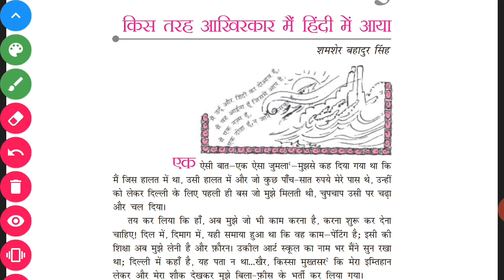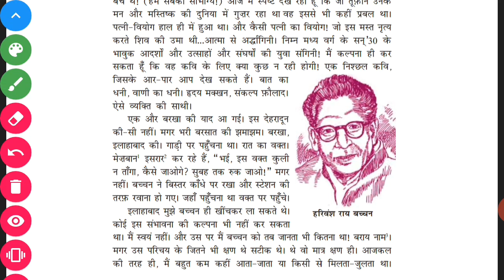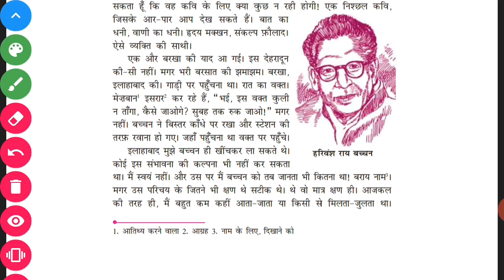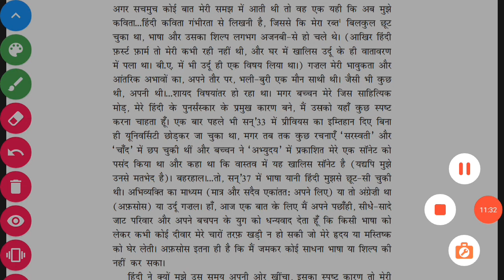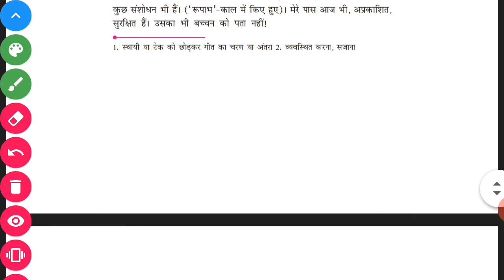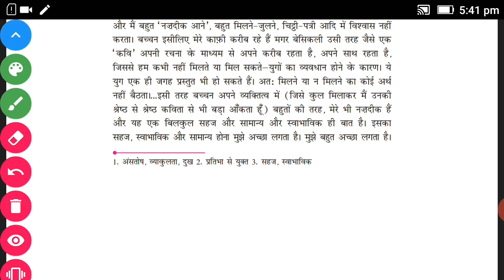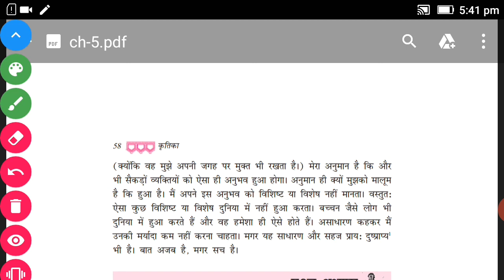class 9 Hindi chapter 5 Kritika | Kis Tarah aakhirkar mein Hindi mein Aaya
This channel is related to education and study of class 1 to 12 , diploma and Competition Exams.. NCERT Dhamaka 98 provide class 1st to 12th all subject for example Hindi, English, math, science, history, geography, Sanskrit etc we also provide study of robotics for junior classes and senior classes and study of artificial intelligence for senior classes according to CBSE. YouTube channel is related to to earn money online business and motivational video you can watch video easily with the help of this link)
--IMPORTANT LINKS--
Mathematics Textbook for Class IX

Class 9 Math Solution Book

Mathematics for Class 9 by R D Sharma (Examination 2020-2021)

Oswaal CBSE Sample Question Paper Class 9 Mathematics Book (For March 2020 Exam)

Science Textbook for Class - 9 – 964

Oswaal NCERT Problems - Solutions (Textbook + Exemplar) Class 9 Science Book (For 2021 Exam)

CBSE U-Like Sample Papers (With Solutions) Science for Class 9 Examination 2020-21

History + Geography + Politics + Economics NCERT for Class 9 [Paperback] NCERT

Text Book History for Class – 9

Oswaal ICSE Sample Question Papers Class 9 History & Civics Book (For March 2020 Exam)

Economics Textbook For Class 9 (NCERT)

ICSE Class 9 Total Geography for 2022 (Latest Syllabus)

English 9th class Moments & Beehive Ncert Textbook

Amaxing NCERT BOOK STORE GIVE LATEST EDITION OF Shemushi 9th class

Kshitij Bhag 1 and kritika bhag 1 Textbook in Hindi for Class 9

Sanskrit 9th class Shemushi & Workbook (set of 2 Books) Ncert

Abhayasvaan Bhaw (Workbook In Sanskrit) For Class 9

NCERT Textbook for class 9th: Information and communication technology

entre Jeunes (french book) nCERT/CBSE class 9

CBSE Punjabi Vyakaran Ate Likhat Rachna (IX-X)

Home Science Class IX Based on NCERT Guiedlines

व्यवसाय के तत्व (Elements of Business Class IX)

class 9 Hindi chapter 5 Kritika
class 9 Hindi chapter 5 question question answer
CBSE class 9 Hindi Kritika chapter 5
NCERT Hindi class 9 Kritika chapter 5 question answer
Kis Tarah aakhirkar mein Hindi mein Aaya class 9 Kritika